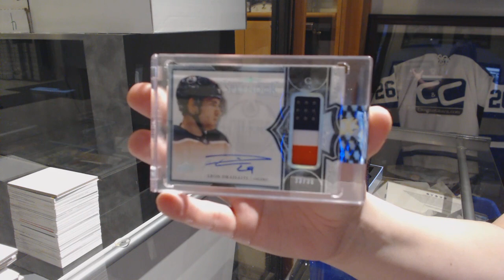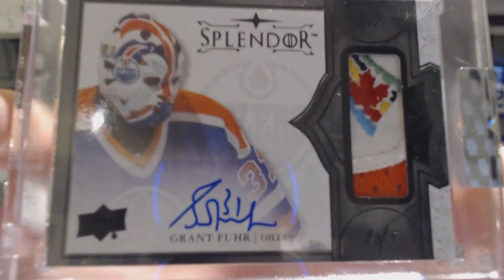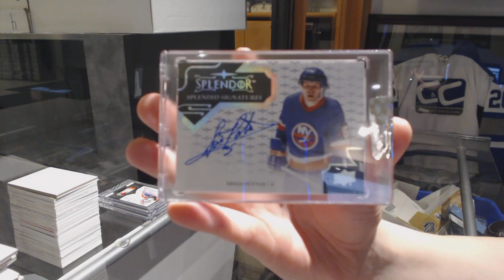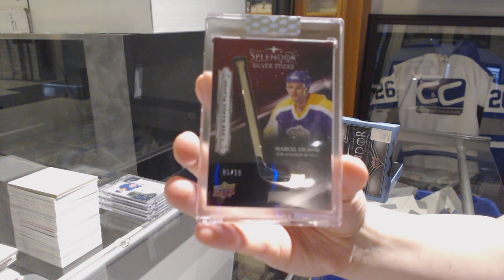17-18 Upper Deck Splendor Hockey 4 Box Break - C&C GB #9800